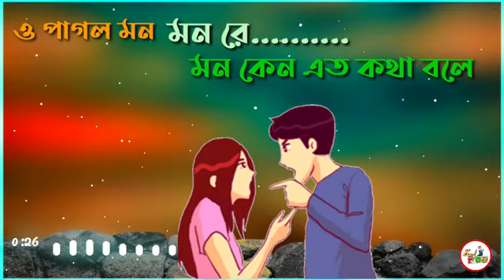3 January 2020